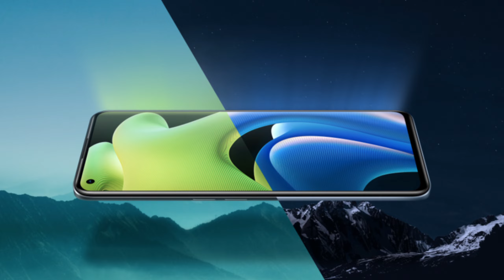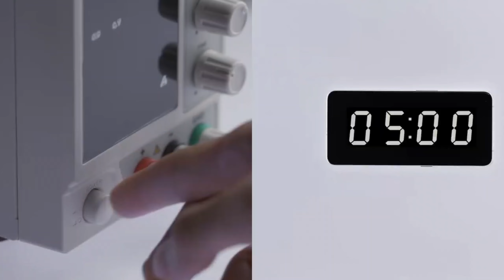اول جهاز يشحن ب 150 واط راح يوصلنا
رقمي الشخصي
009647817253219